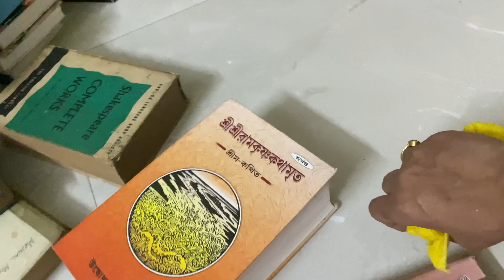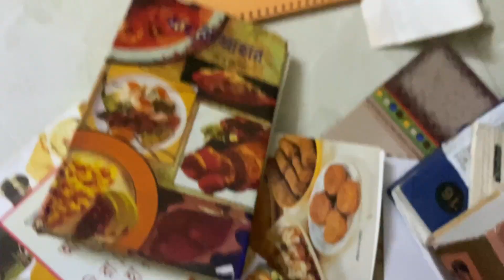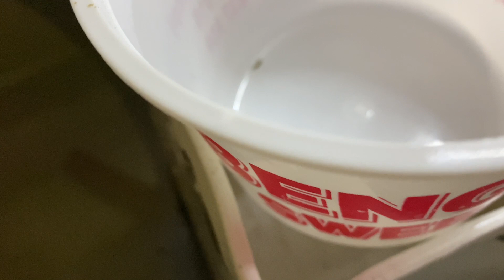diwalispecial Home transformation Step-by-Step Decor & Preparation||घर तैयार दिवाली के लिए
So friends myself Kakali in today's video amsharing, livingroomdecorationideas_, livingroomdecor_, with out investing money 💰.
 Saving money 💰 is the best 👌 feeling ever for us as a middle class family 👪 ❤️ 💕 🙌 ♥️ 💙 👪 ❤️
As well as decorating room with DIY is really useful as well as enjoyable and excellent feelings for me.
So i decide to decorating all corners of my house 🏠 without any further investing mony and unnecessary decorating items.
Its a very suitable decorating idea for any family 👪  functions   like  b.day 🎂 🥳 anniversary and Marriage 💑
So if you liked my work and ideas 💡 please let me know how you feel 😊
Am very interested to know how you want to implement this in your home 🏡
give me your thoughts and suggestions
through comments and
also DM